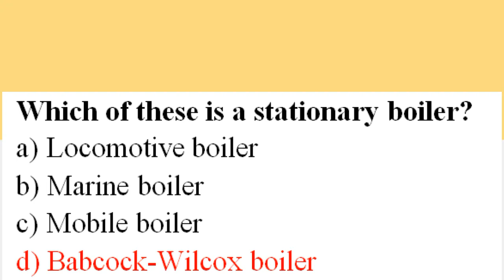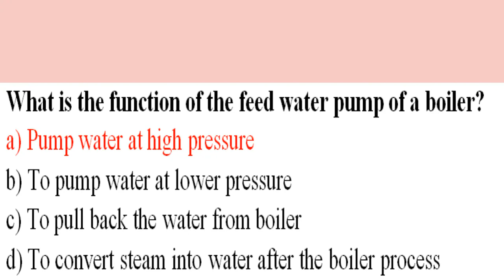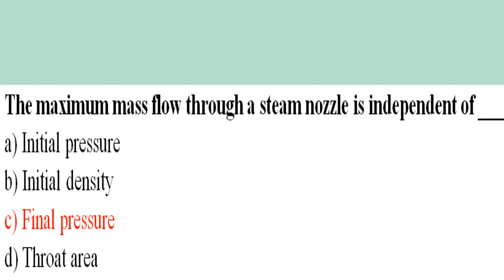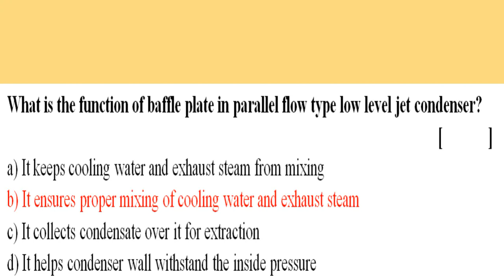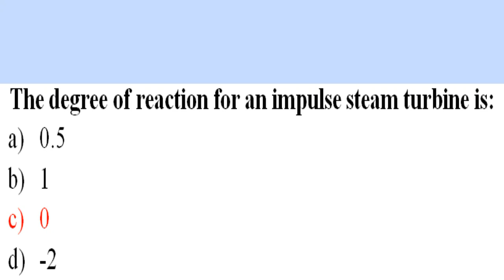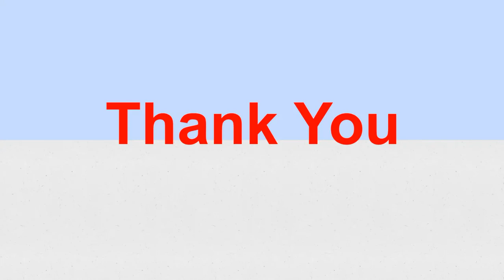4 .MCQ_ Thermal Engineering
Thermal Engineering Multiple Choice Questions